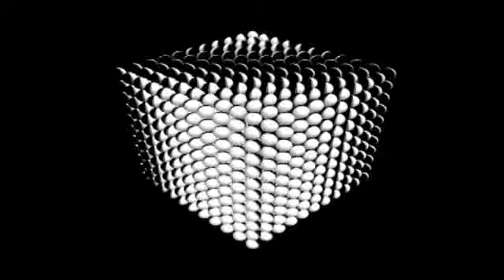Yoshinori Sunahara ~ Lovebeat "2001"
Yoshinori Sunahara is a Japanese DJ and club programmer, particularly prominent in the Shibuya-kei and chillout scene. He was born in Sapporo, Japan, on September 13, 1969. His style consists of a mixture of funk, bossa nova, Shibuya-kei, and 70s music. He is known to be infatuated with airplanes, as several of his albums have to do with flight.